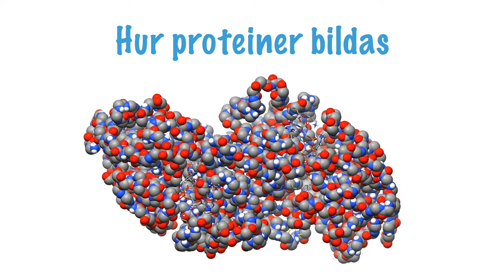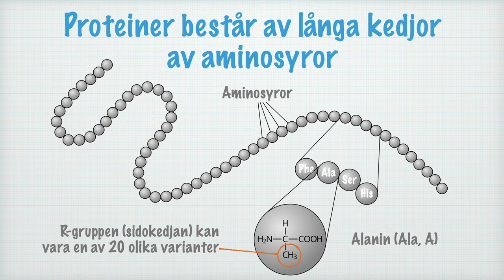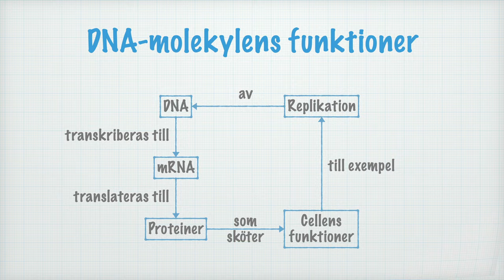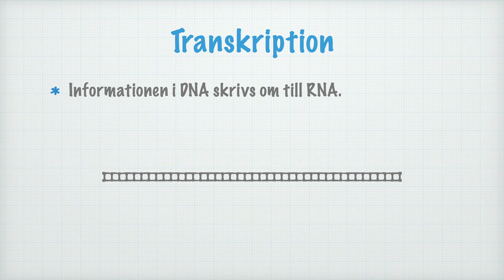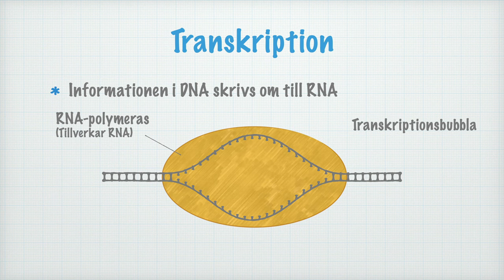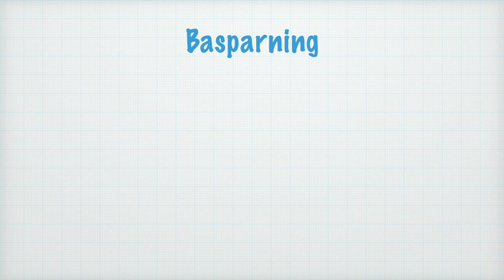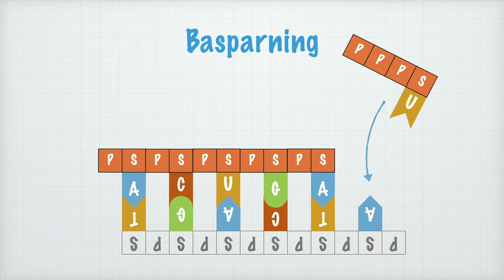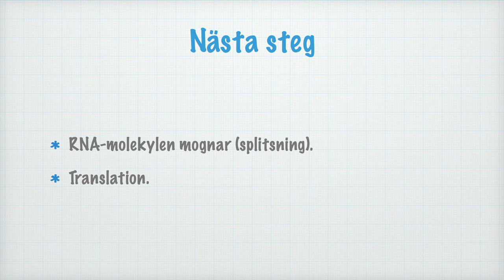Transkription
Innehåll
00:00 Introduktion: Vad är proteiner?
01:50 DNA-molekylens funktioner
03:26 Vad transkription innebär
05:20 Basparning
07:15 Nästa steg